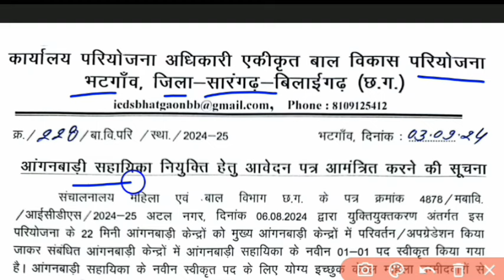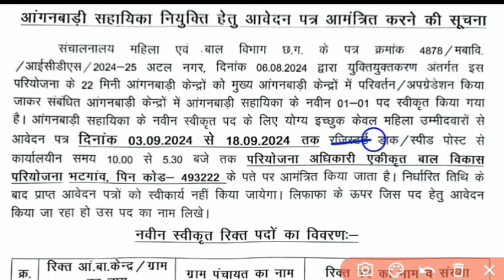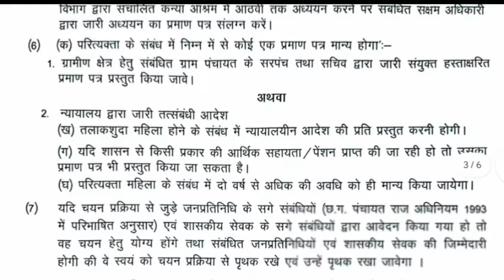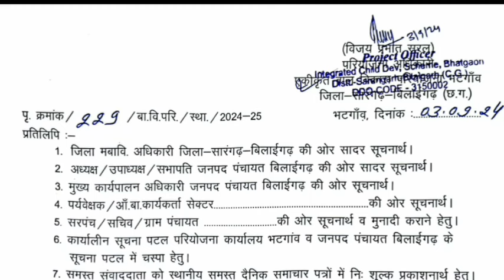सारंगढ़ बिलाईगढ में निकली आंगनबाड़ी सहायिका के 22 पदों पर भर्ती।।anganbadi sahayika bharti vigyapan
Cg anganbadi sahayika bharti
Anganbadi job
Sarangarh bilaigarh anganbadi sahayika bharti
Cg BEd sahayak shikshak court case
Bed sahayak shikshak bahar
Suprim coart bed sahayak shikshak out
Cg DA update
Cg DA good news
Cg DA jald hogi vriddhi
Badh sakti hai cg me mahangai bhatta
Cg mahangai bhatta badhotari news